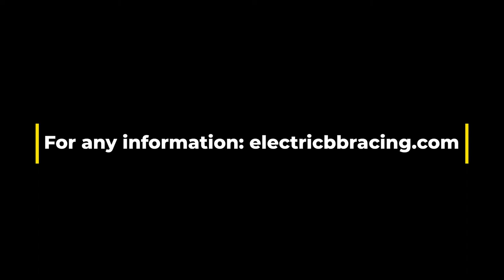Revvi Cup Electric Balance Bike Racing | SX Worx | Electric Kids Bike Racing 2023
Enjoy our highlights reel from the first Revvi Cup Electric Balance Bike Race of 2023 at SX Worx.